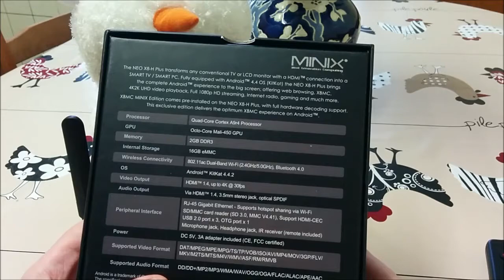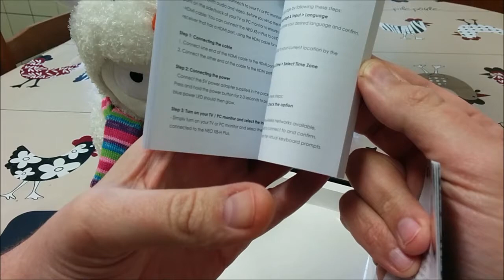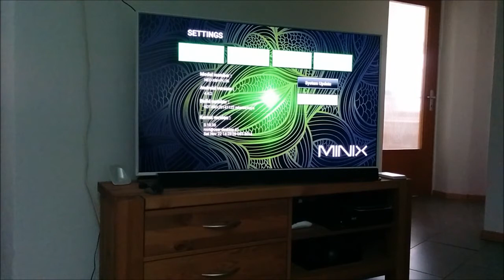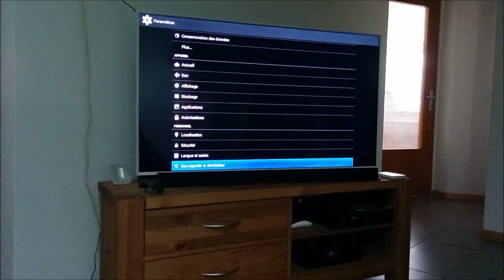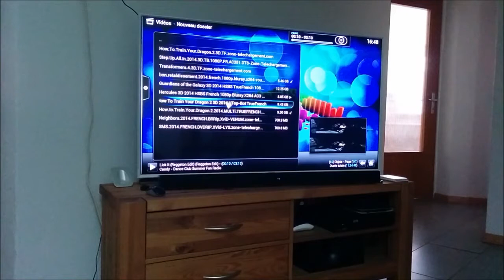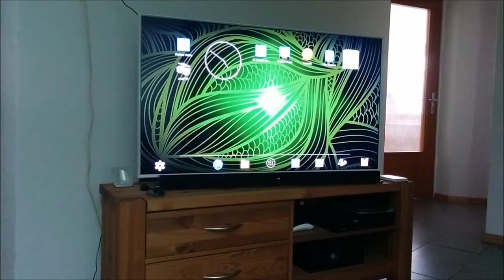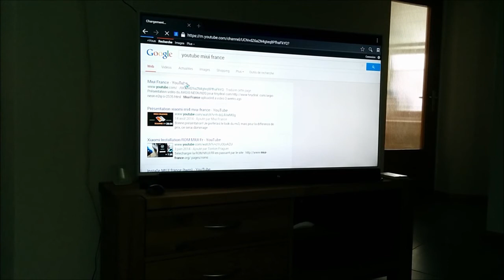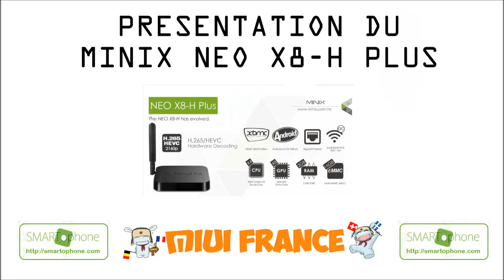présentation minix neo x8 h plus